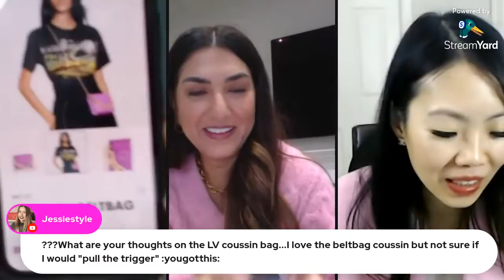HERMES SALES WITH STELLA KP | THE LUXURY LIVE SHOW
Today's guest is a co-founder of Maevery Jewelry and UK-based Luxury influencer, Stella Konstantina Philippou (aka KP). We are going to have a fun luxury chat with her and talk about the recent UK Hermes Sales!

-THE LUXURY LIVE SHOW--
Every week 8pm Friday PST / 11am Saturday SG time, we cover all luxury-related topics in a livestream format and and answer your questions in real-time through an interactive livechat.
 @Kat L

💙VIEWING SCHEDULE
Luxee Committee: All at real-time viewing & livechat + instant rerun
Luxee Crew: All but delayed telecast (within 2 weeks)
Public: Only public livestreams (no access to member lives)

Singapore 911729